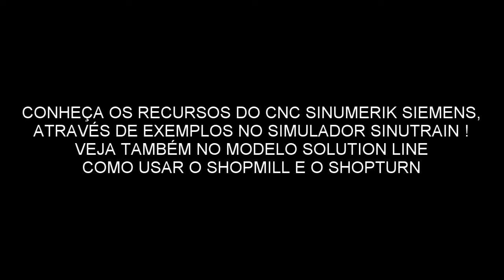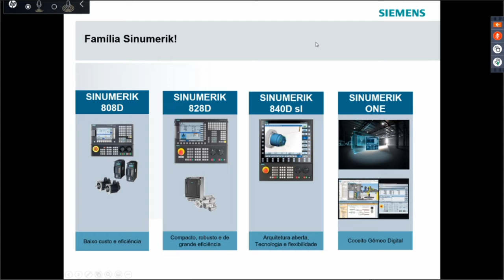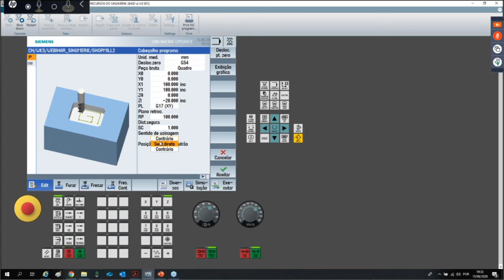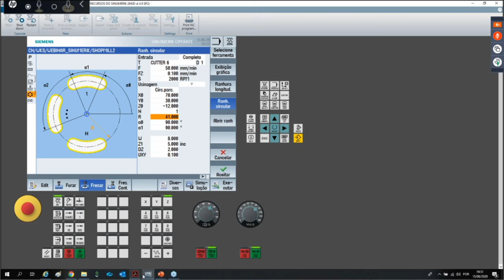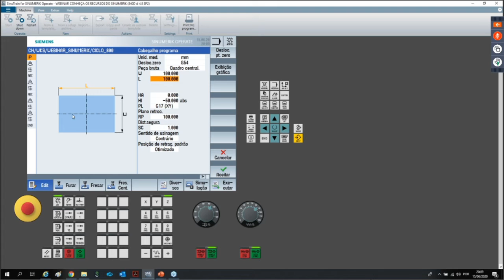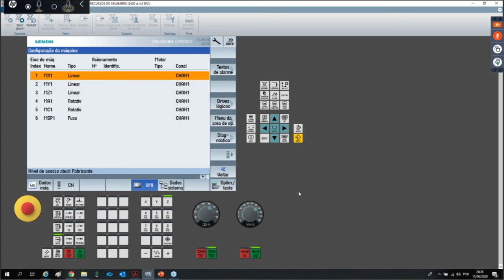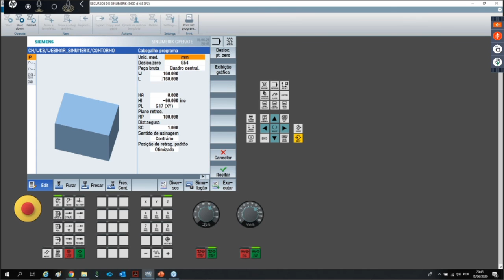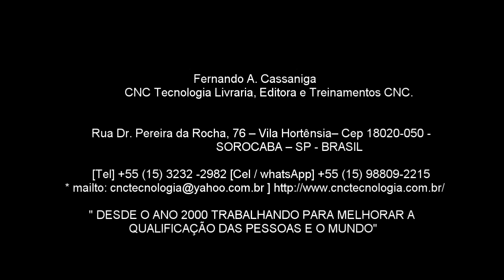35 BAIXAR GRATIS E USAR O SIMULADOR SINUTRAIN CNC SIEMENS + SHOPMILL+SHOPTURN+CICLOS FIXOS+APALPADOR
Este vídeo foi gravado e autorizada a publicação, de uma apresentação da empresa Siemens do Brasil, onde é apresentado OS RECURSOS DO CNC SINUMERIK SIEMENS da geração SL (Solution Line), ATRAVÉS DE EXEMPLOS NO SIMULADOR SINUTRAIN.
Mostra como baixar o SINUTRAIN grátis pela Siemens e sua aplicação.
Aborda também algumas telas do shopmill do 840D e como deve ser usado e seus recursos.
Mostra também como usar os ciclos fixos no painel, além das sub-rotinas de apalpador.